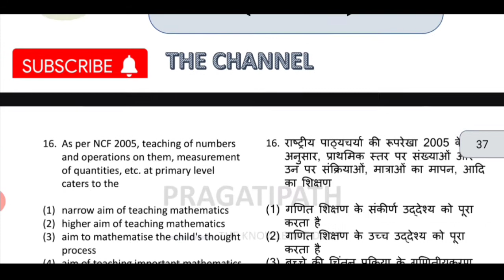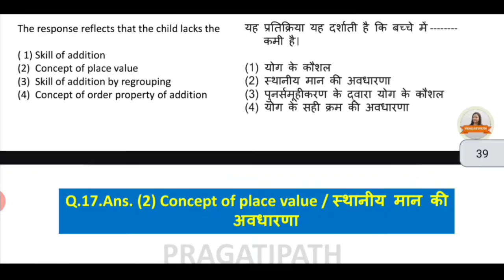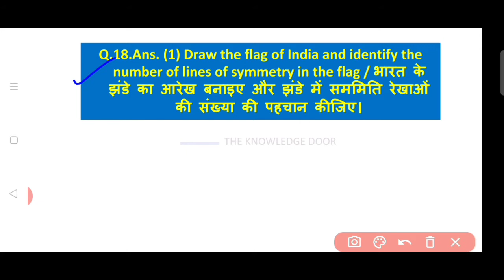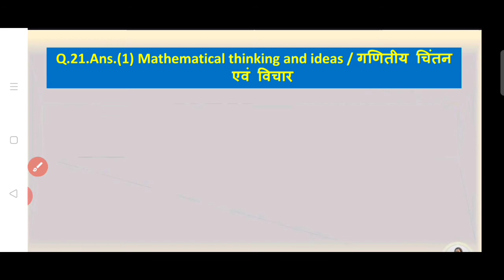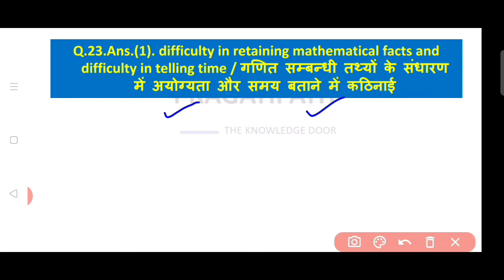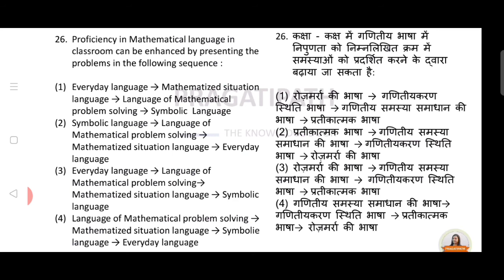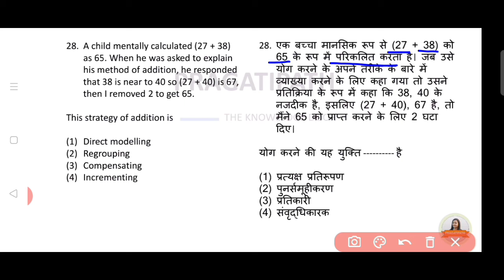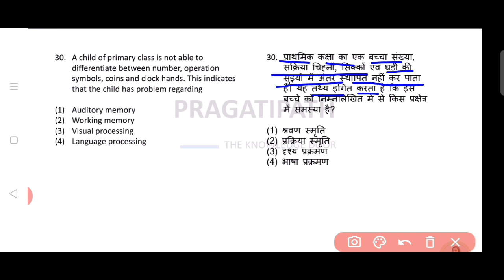14|| Maths Sept 2014 Paper-1 Solved||CTET Previous Year Papers-15 Questions Part-2|| By Deepali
Hi Mitron,
This is a Previous Year Paper Series, in which you can get all CTET PYP Solved from 2011 to  Recent Paper.
***CTET PYP by Pragati Mishra Playlist; PAPER 1 & 2 (2011 से अभी तक के सभी पेपर का उत्तर आयोग द्वारा)
Subjectwise प्रश्न पत्रों का हल यहां से देखें;